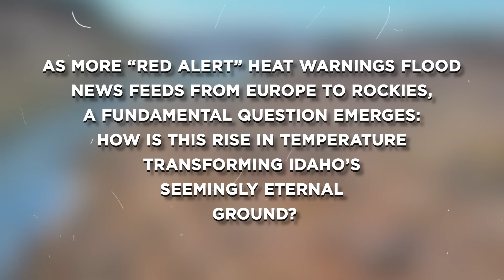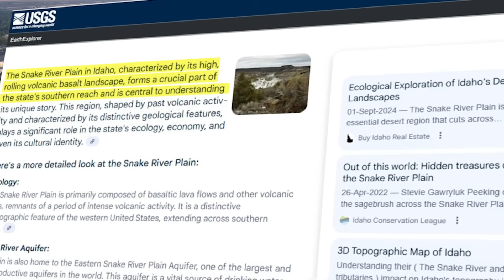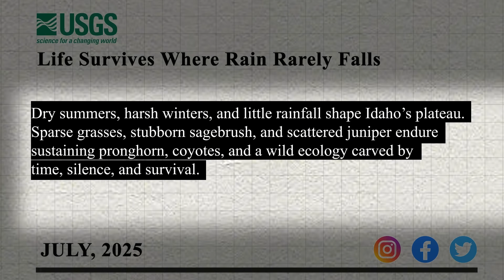Geologists Issue RED ALERT After Hidden Cracks Open in Idaho’s Plateau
In this video, we travel across Idaho’s high desert, where ancient volcanic plains are quietly fracturing under relentless, rising heat.
What seems like a timeless landscape is now splitting open—cracks forming beneath homes, fields, and canyon floors—revealing a slow-motion warning few are prepared to face.
As “red alert” heat waves sweep continents, the ground itself is changing—deep basalt layers warping, soils collapsing, and once-reliable aquifers slipping away.
Could climate-driven heat be unearthing buried geological dangers—transforming Idaho from a stone-clad stronghold into a fragile frontier?
Stay with us as we decode the quiet collapse beneath the sagebrush—and ask what happens when a plateau born of fire begins to break from within.

00:00 Intro
01:52 The Idaho Plateau: Born of Fire, Shaped by Time
04:59 Cracks Beneath the Surface: The Subtle Language of Change
07:10 Rising Temperatures: A Catalyst for the Unexpected
09:23 Water’s Whisper: Subterranean Networks and Vanishing Resources
11:19 Ecological Unraveling: Grasslands, Sage, and Plateau Creatures
13:05 Cracks in the Human Fabric: Community, Infrastructure, and Response
15:07 Scientific Vigil: Tracking Idaho’s Hidden Faults
16:19 Warnings From Afar: Global Context for a Local Crisis
17:10 A New Era Written in Stone
18:02 Outro